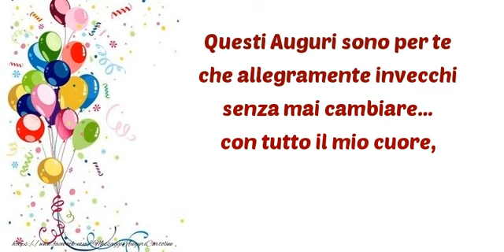Tanti auguri di Buon Compleanno!